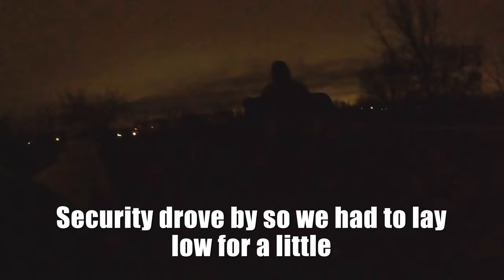He almost FELL climbing this Water Tower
Went and explored this abandoned hospital with my BROS. We had to be careful because security was combing the area. We only explored like 10% of the complex too. The floor inside the gym was bowing up like crazy, wonder how it happened. Alonso was feeling ballsy and climbed this giant abandoned water tower. It was INSANE! Probably at least 200 feet tall or more, It was a terrifying water tower climb forsure. He's a DAREDEVIL! Used the Gopro Hero 11 to record, had to apply a lighting filter to even see anything. It was pitch black outside. (12/9/23)

Songs:
Ryan Little - Flight
LOVELY BASTARDS (Super Slowed) · ZWE1HVNDXR · yatashigang

00:00 INTRO
00:16 Abandoned Hospital
03:44 Water Tower Prologue
04:14 Water Tower CLIMB